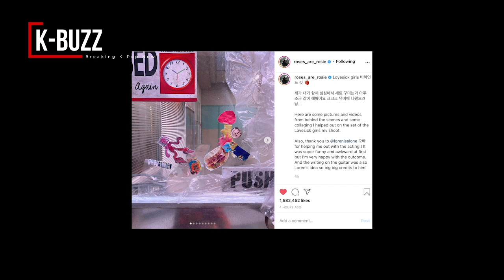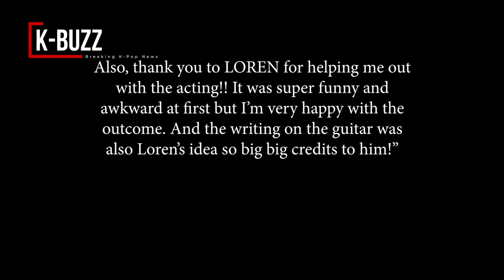Rosé showed off her artistic talent through a series of B-T-S photos; revealed her rumored boyfriend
The interesting behind-the-scenes images of the Love Sick Girls MV showed that Rosé is not only good at singing but also multi-talented